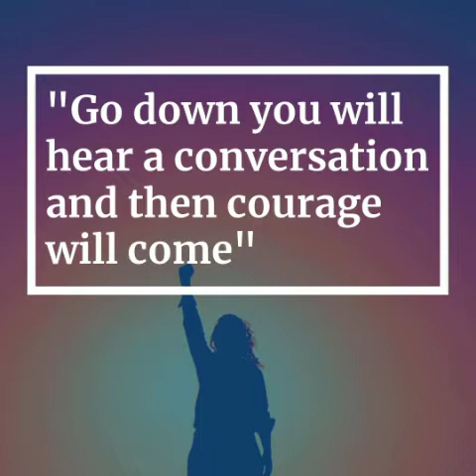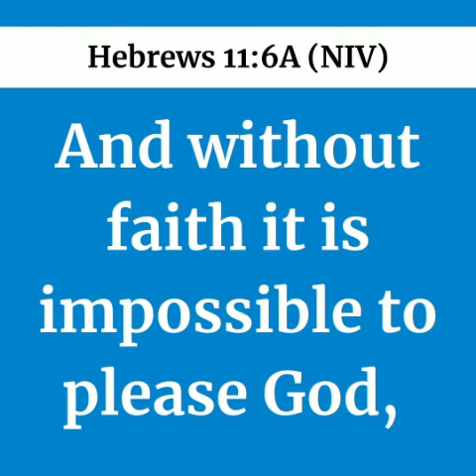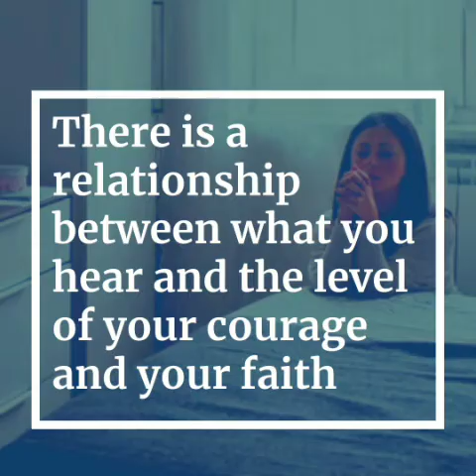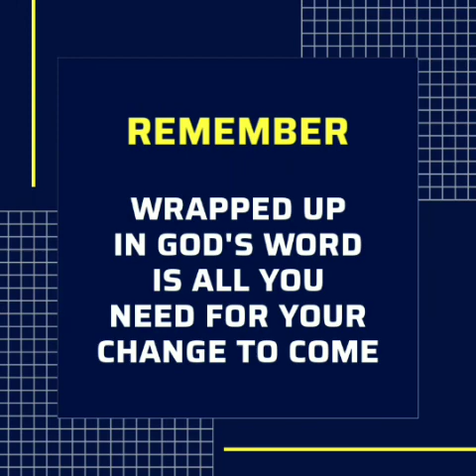WHAT YOU HEAR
Today's Episode